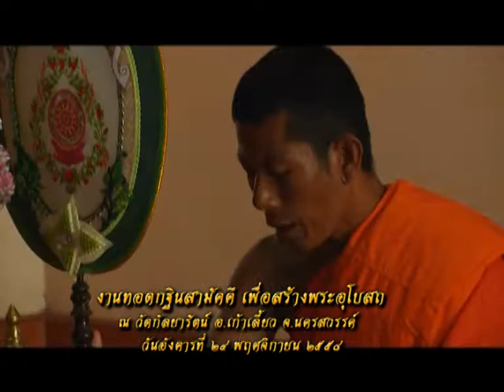รายการหัตถจิต | 27/11/58 | EP 2/4